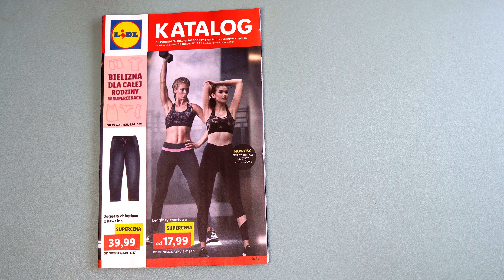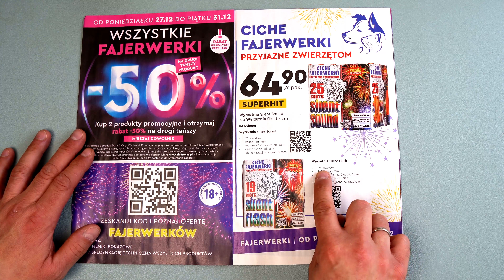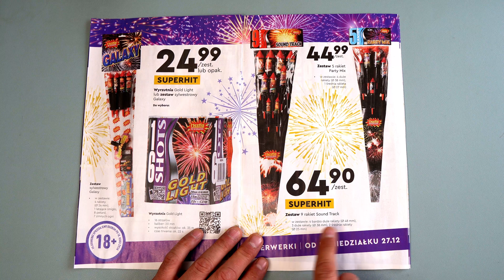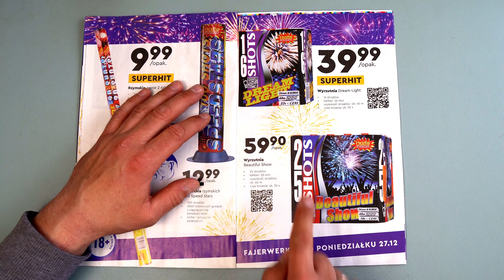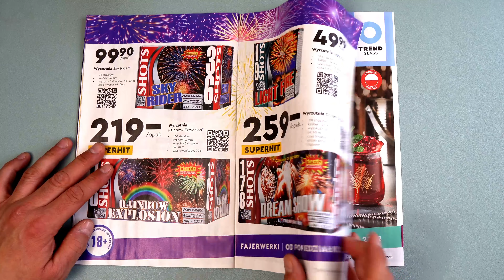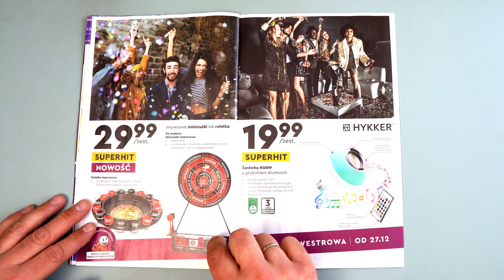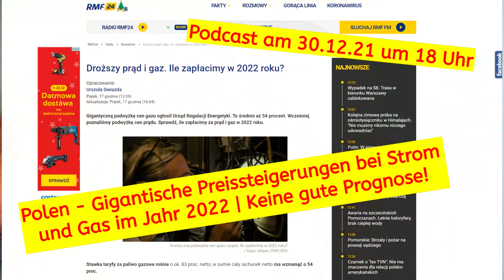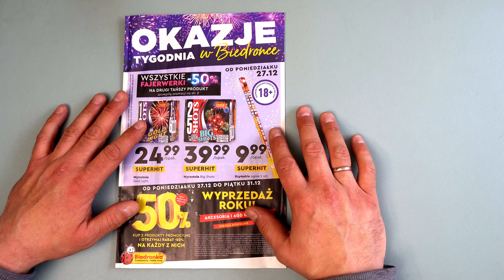Polen - Pyrotechnik aus dem Discounter in Polen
Ich stelle euch die zum Verkauf stehenden Produkte aus dem Lidl und auch aus dem Biedronka vor. Pyrotechnik ist seit heute (27.12.21) in vielen Discountern in Polen erhältlich.

Pyrotechnik in Polen kaufen und nach Deutschland bringen: Informiert euch bitte vorher bei den zuständigen Stellen!!

Am Ende des Videos gibt es noch eine kleine Vorschau auf die kommenden Tage.

Bleibt gesund und wachsam 💪
Viele Grüße
Kai

Thema "Polen-Böller: Wir haben in den Discountern und auch in den Verkaufscontainern in Polen zugelassene Pyrotechnik mit hohen Sicherheitsstandards! Bei den so genannten Polenböllern handelt es sich um nicht zugelassene und in den meisten Fällen um unter der Hand verkaufte Waren! BITTE lasst die Finger von solchen Produkten, diese werde es euch danken!